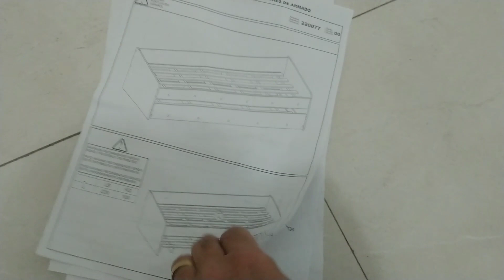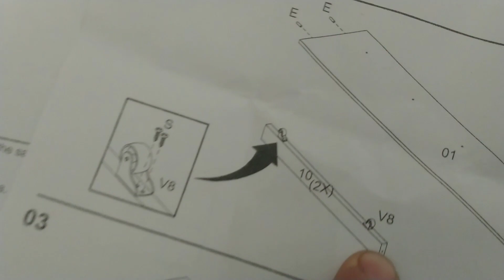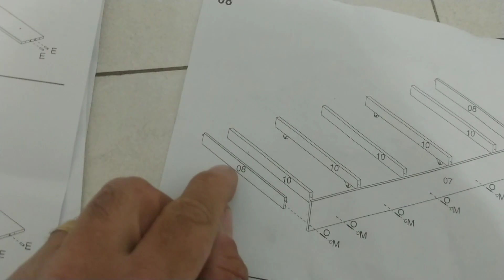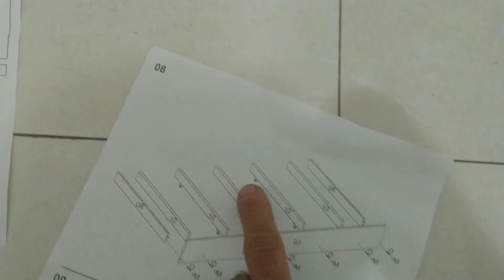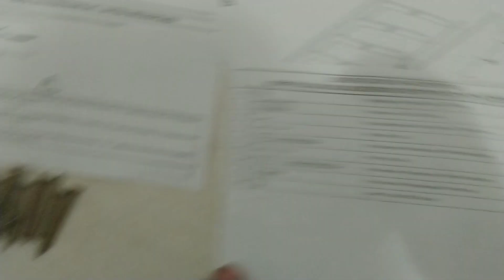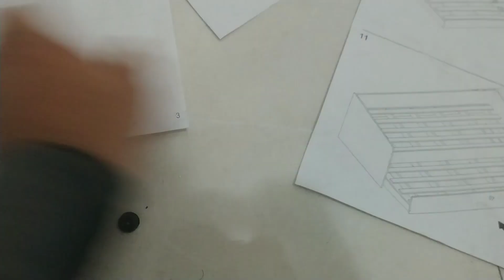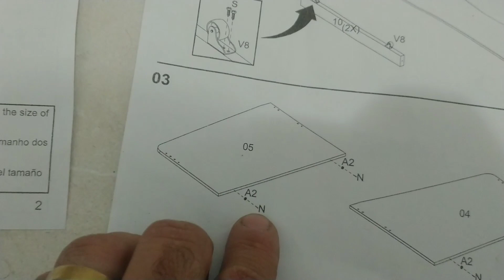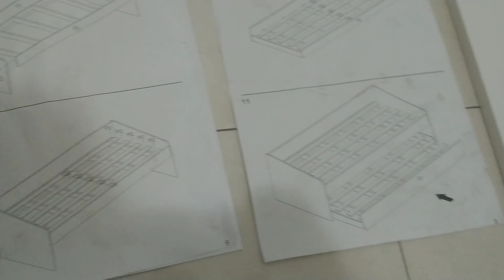Como Montar Bicama Riviera (passo a Passo)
Nesse vídeo mostro Como Montar Bicama Riviera passo a passo

Faço consultoria on-line via whatsapp por chamada de vídeo mande mensagem no whatsapp consulte os valores para consultoria

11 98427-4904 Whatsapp